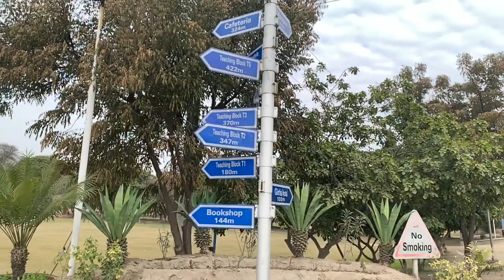Chenab College / School Tour / We Got Suspended From The School!!!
THIS IS OUR SCHOOL ITS THE SECOND BIGGEST SCHOOL OF PAKISTAN ITS IN 202 acres
WE GOT SUSPENDED BUT YEA